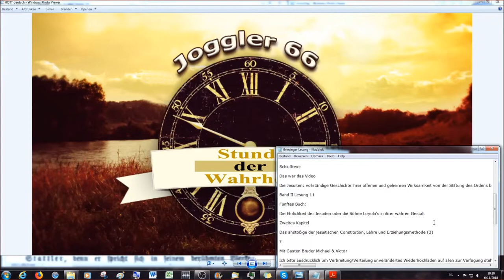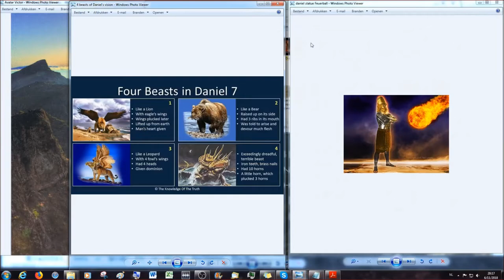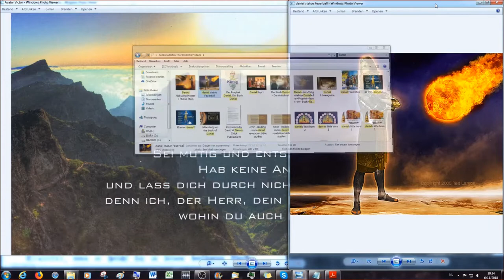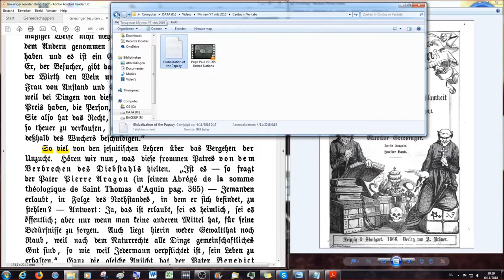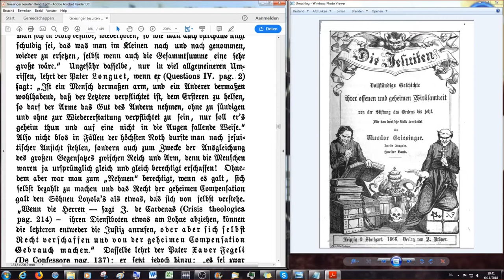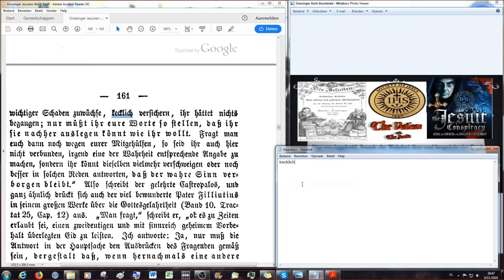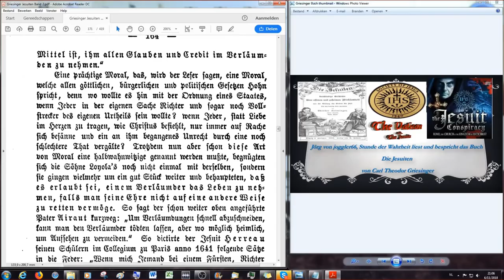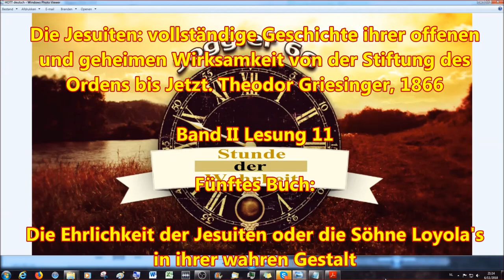Die Moral der Jesuiten in Bezug auf Diebstahl und Mord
Fünftes Buch

Die Ehrlichkeit der Jesuiten oder die Söhne Loyola's in ihrer wahren Gestalt:

Kapitel 2

Das anstößige der jesuitischen Constitution, Lehre und Erziehungsmethode # 3

2.Korinther 11:13 Denn solche falsche Apostel und trügliche Arbeiter verstellen sich zu Christi Aposteln.
14 Und das ist auch kein Wunder; denn er selbst, der Satan, verstellet sich zum Engel des Lichts.
15 Darum ist es nicht ein Großes, ob sich auch seine Diener verstellen als Prediger der Gerechtigkeit; welcher Ende sein wird nach ihren Werken.